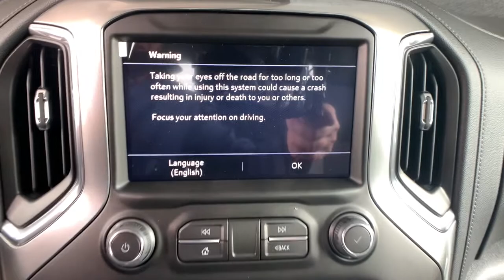2021 Chevrolet Silverado 1500 Broomfield, Arvada, Thornton, Boulder, Longmont, Ft. Collins, CO B2101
Satin Steel Metallic New 2021 Chevrolet Silverado 1500 available in Broomfield, Colorado at Century 1 Chevrolet. Servicing the Arvada, Thornton, Boulder, Longmont, Ft. Collins, CO area.
2021 Chevrolet Silverado 1500 RST - Stock#: B210183 - VIN#: 1GCUYEED9MZ271174

This 2021 Chevrolet Silverado 1500 RST at Century Chevrolet is one of the best examples in town, with one of the best prices too!br$4,400 off MSRP!brPriced below KBB Fair Purchase Price!br16/22 City/Highway MPGbr2021 Chevrolet Silverado 1500 RST 4WD EcoTec3 5.3L V8brCentury Chevrolet makes every effort to verify all pricing, and we believe details are accurate, but we do not warrant or guarantee such accuracy. The prices shown may include all available rebates and incentives, some of which may have specific criteria for qualification. Prices may vary from region to region, as will incentives, and are subject to change without notice. Price includes $499 D/H but does not include applicable taxes and government fees. Price includes: $4400 - Chevrolet Consumer Cash Program. Exp. 05/03/2021
Preferred Equipment Group 1SP,3.23 Rear Axle Ratio,Auto-Locking Rear Differential,Wheels: 18 x 8.5 Bright Silver Painted Aluminum,Wheels: 20 x 9 Painted Aluminum,40/20/40 Front Split-Bench Seat,Front Bucket Seats,Cloth Seat Trim,10-Way Power Driver Seat w/Lumbar,Cloth Rear Seat w/Storage Package,Convenience Package w/Buckets Seats,Convenience Package II,Radio: Chevrolet Infotainment 3 System,Radio: Chevrolet Infotainment 3 Plus System,SiriusXM Radio,Electronic Cruise Control,Electric Rear-Window Defogger,Color-Keyed Carpeting Floor Covering,All-Weather Floor Liner (LPO) (AAK),OnStar & Chevrolet Connected Services Capable,120-Volt Instrument Panel Power Outlet,Z71 Off-Road & Protection Package,Bed Protection Package,Chevytec Spray-On Black Bedliner,Deep-Tinted Glass,Front License Plate Kit,LED Cargo Area Lighting,EZ Lift Power Lock & Release Tailgate,Dark Essentials Package (LPO),Heavy Duty Suspension,Z71 Off-Road Package,Trailering Package,Integrated Trailer Brake Controller,Rear Wheelhouse Liners,Skid Plates,Heavy-Duty Air Filter,Power Sliding Rear Window w/Rear Defogger,Rear 60/40 Folding Bench Seat (Folds Up),Chevrolet Connected Access Capable,Power Front Windows w/Passenger Express Down,Power Rear Windows w/Express Down,Power Door Locks,Keyless Open & Start,Power Front Windows w/Driver Express Up/Down,Front Rubberized Vinyl Floor Mats,Rear Rubberized-Vinyl Floor Mats,Bluetooth For Phone,Remote Vehicle Starter System,Dual-Zone Automatic Climate Control,Hitch Guidance,Floor Mounted Center Console,High Gloss Black Mirror Caps,Body Color Grille,Hill Descent Control,Heated Driver & Front Outboard Passenger Seats,External Engine Oil Cooler,120-Volt Bed Mounted Power Outlet,Heated Steering Wheel,Auxiliary External Transmission Oil Cooler,12-Volt Rear Auxiliary Power Outlet,2 USB Ports,2 USB Ports (First Row),Electrical Lock Control Steering Column,Dual Exhaust w/Polished Outlets,Dual Exhaust w/Black Exhaust Tips,Manual Tilt/Telescoping Steering Column,Leather Wrapped Steering Wheel,2-Speed Transfer Case,Convenience Package,All-Star Edition,Standard Tailgate,Black Name Plates (LPO),Black Tailgate Lettering (LPO),Front LED Fog Lamps,HD Radio,4.2 Diagonal Color Display Driver Info Center,Universal Home Remote,Steering Wheel Audio Controls,Premium Bose 7-Speaker Sound System,6-Speaker Audio System,Rear Dual USB Charging-Only Ports,Theft Deterrent System (Unauthorized Entry),HD Rear Vision Camera,Rear Vision Camera,Front Frame-Mounted Black Recovery Hooks,4G LTE Wi-Fi Hot Spot Capable,AM/FM radio: SiriusXM,Premium audio system: Chevrolet Infotainment 3,Apple CarPlay/Android Auto,Appearance: analog,4-Wheel Disc Brakes,Air Conditioning,Electronic Stability Control,ABS brakes,Alloy wheels,Automatic temperature control,Brake assist,Bumpers: body-color,Delay-off headlights,Driver door bin,Driver vanity mirror,Dual front impact airbags,Dual front side impact airbags,Front anti-roll bar,Front dual zone A/C,Front fog lights,Front reading lights,Front wheel independent suspension,Fully automatic headlights,Heated door mirrors,Heated front seats,Heated steering wheel,Illuminated entry,Low tire pressure warning,Occupant sensing airbag,Outside temperature display,Overhead airbag,Overhead console,Panic alarm,Passenger door bin,Passenger vanity mirror,Power door mirrors,Power driver seat,Power steering,Power windows,Radio data system,Rear reading lights,Rear seat center armrest,Rear step bumper,Rear window defroster,Remote keyless entry,Security system,Speed control,Speed-sensing steering,Split folding rear seat,Steering wheel mounted audio controls,Telescoping steering wheel,Tilt steering wheel,Traction control,Trip computer,Variably intermittent wipers,Front Center Armrest w/Storage